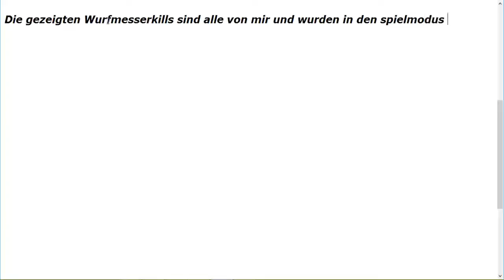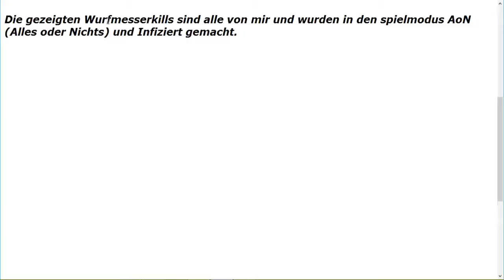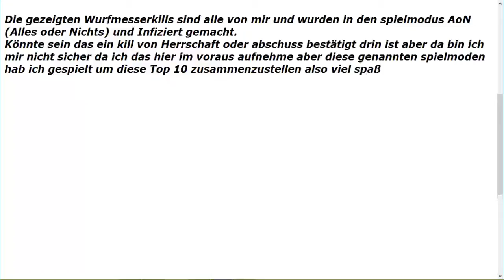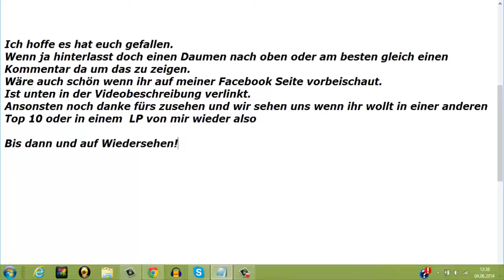Top 10 Wurfmesser Kills MW3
Die top 10 animation ist von Createmyintro